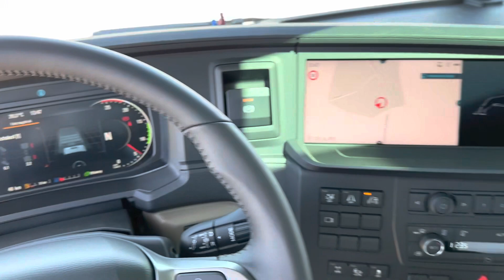verkauft - MAN TGX 18.540 LL, 16 Liter Motor, GX Fahrerhaus, Retarder, SZM23100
MAN TGX 18.540 LL, 16 Liter Motor, GX Fahrerhaus, Retarder, Vollluftfederung, Standklima, LED-Lichter, NAVI, Vollspoilerpaket, Alu-Felgen, Belüfteter Fahrersitz

• Erstzulassung: Neufahrzeug (Tageszulassung)
• Farbe: Weiß
• Motor: 540 PS/397 kW
• Kilometerstand: ca. 50 km (Überstellungskosten)
• Euro-Norm: Euro 6
• Getriebe: Automatik
• Reifen: VA: 385/55 R 22,5 (Marke: Continental)
 HA: 315/70 R 22,5 (Marke: Continental)

Serienausstattung
Bordcomputer, Fußmatten, Luftfederung hinten, Differenzialsperre, getönte Scheiben, elektrisch verstellbare + beheizbare Spiegel, elektrische Fensterheber, ABS, ASR, Scheibenbremsen, Tempomat, Sattelkupplung, Unterlegkeil, Radabdeckung, Reserveschlüssel, Servicebuch, Bordwerkzeug.

Interne Nummer für Anfragen: SZM23100